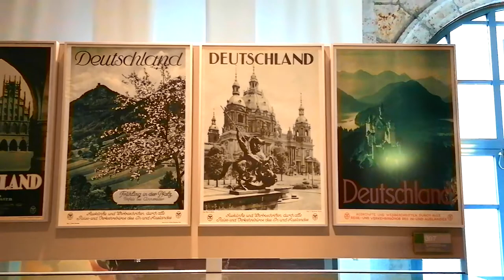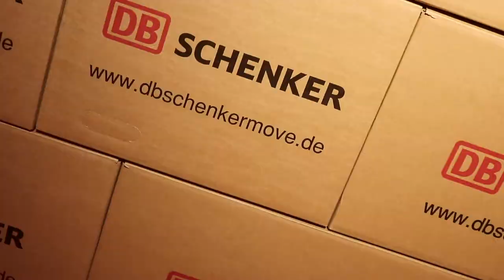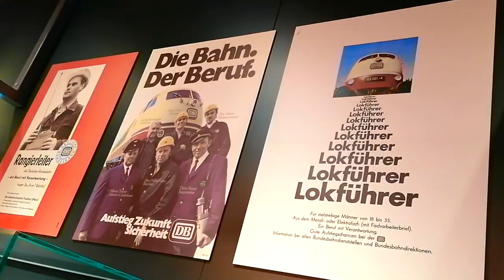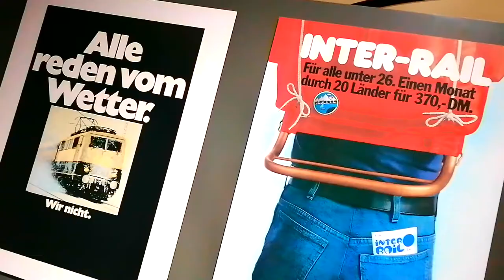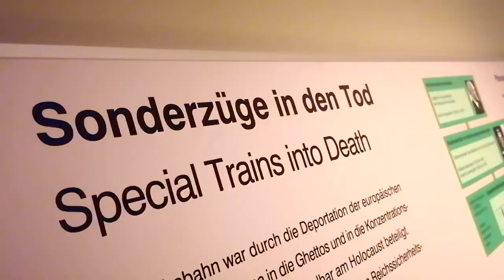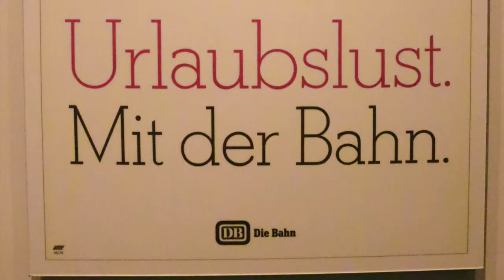Scenes from Deutsche Bahn Verkehrsmuseum Nuremberg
A variety of scenes from the Deutsche Bahn Verkehrsmuseum Nürnberg (Nuremberg Transport Museum). There is a vast array of locomotives and other rolling stock on display, railway memorabilia, model trains and layouts.

The backing track is made using GarageBand loops; which include – ‘Solace All’, ‘Fireplace All’, ‘Misty All’, ‘Oath Low Strings 01’, ‘Oath Hi Mid Strings 01, ‘Orchestral Harp Pattern 18 and 34’, ‘Protégé All’, ‘Orchestra Strings 84, 79 and 18’ and ‘Courier Strings’.